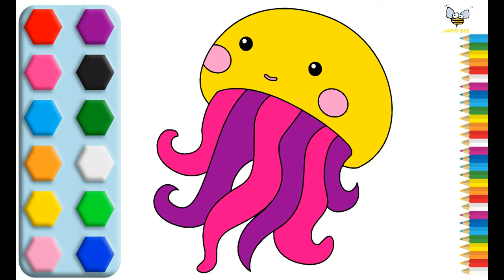Cute Jellyfish Drawing And Coloring Video For Kids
Learn how to draw and color this cute jellyfish!

This is a simple drawing and coloring tutorial for kids. I'll show you  how to draw a cute jellyfish, then color it  with some bright colors. The best part about this activity is that there are no wrong lines or mistakes! You can learn at your own pace and make the jellyfish as perfect as you want.